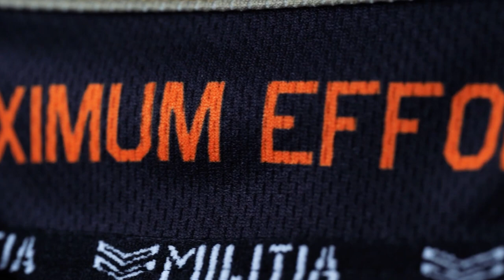Air Force Hockey Linebacker II Reveal